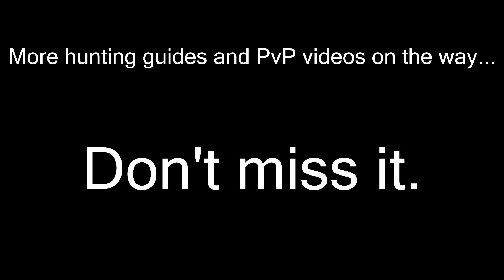[Dolera PvP] Episode 01 - Demona Fight to Carlin Battle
This was a great fight and an example of what happens on Dolera almost every day. If you're looking to fight OR just hunt, come check the server out! There are plenty of players willing to help newbies level up for war or even just start out if they have no interest in fighting. Hope you guys enjoy!

Music used in the video:

Song 1

Song 2